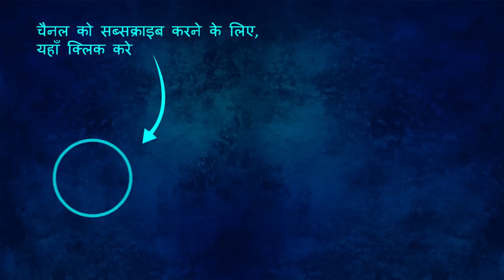बटुक लाल ने पकड़ा चोर Batuk Lal Caught The Thief Funny Comedy Story हिंदी कहानियां Hindi Comedy Video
बटुक लाल ने पकड़ा चोर Batuk Lal Caught The Thief Funny Comedy Story हिंदी कहानियां Hindi Kahaniya Comedy Video.

प्रस्तुत कहानी एक पूर्णतः काल्पनिक कथा है | इस कहानी के पात्र, स्थान और घटनाएं काल्पनिक है | इस कहानी का उद्देश्य सिर्फ मनोरंजन है, और इसके माध्यम से हम कोई अंधविश्वास, काला जादू, चमत्कार, या अनैसर्गिक बातों को बढ़ावा नहीं देना चाहते |